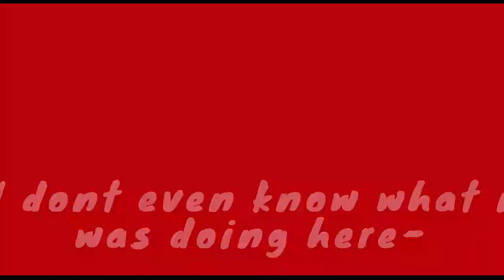My first New Hill Crest championship!||Star Stable~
I havent done championships in a long time so my jumps are pretty delayed and stuff lol